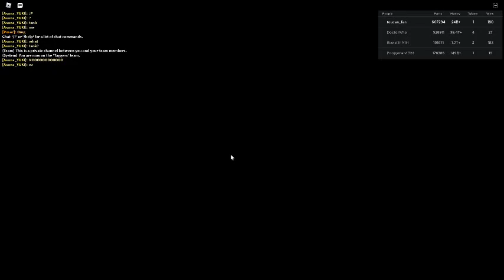Russia Car Crash Compilation 12065